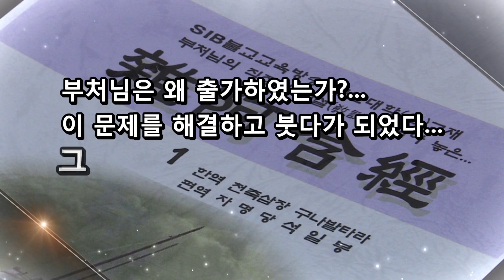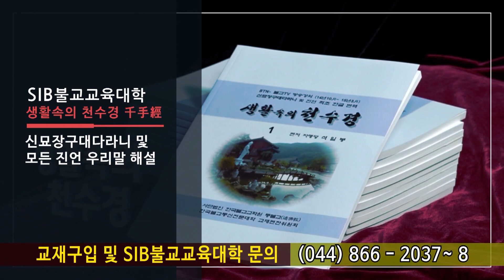잡아함경... 1829회, 제347 수심경... 죄가 있는 사람이 허물을 뉘우치면...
*석일봉스님 저서/도서쇼핑몰